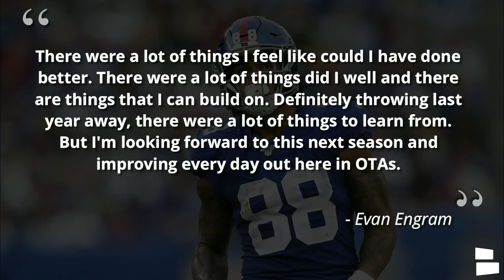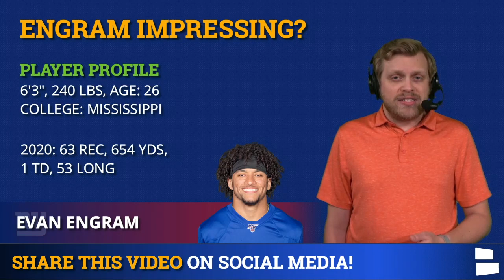New York Giants News: Evan Engram Impressing Head Coach Joe Judge, Breakout Year Coming?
Evan Engram was a Pro Bowler during the 2020 season, but that isn’t indicative of how he actually played. The New York Giants TE actually struggled last year, especially with drops. But he’s drawing praise from head coach Joe Judge for his work ethic as Engram says he’s going to do better this season. But is New York Giants Now host Tom Downey buying it? It’s a massive season for Engram as he enters a contract season and faces more competition after the team signed Kyle Rudolph.

Follow along with Giants news inside the News Break App as well!